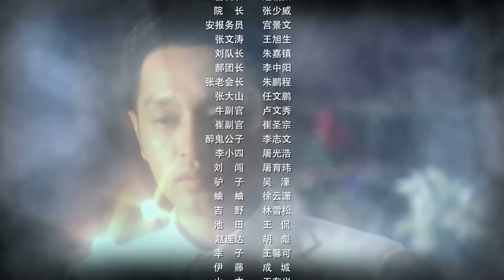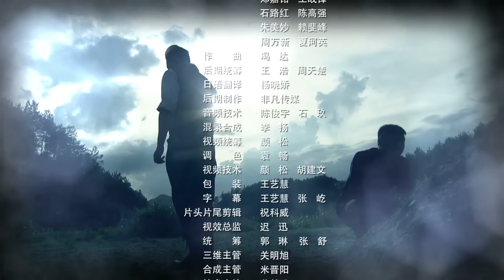【中國谍战剧】代号”九尾狐“ 28丨国共两党侦查人员合作共同侦破潜伏的日本女间谍 （李卓霖、何政军）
该剧讲述了由国共两党侦查人员合作共同侦破潜伏的日本女间谍，迫使日军的“掏心计划”最终失败的故事。